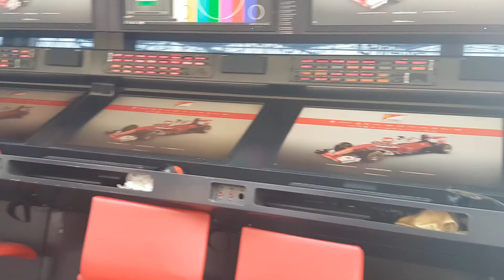Postcard from Hungarian Grand Prix 2016 !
CHANGE TO HD!
Come with us for quick adventure in Hungaroring on F1 Hungarian Grand Prix 2016!

ALSO!